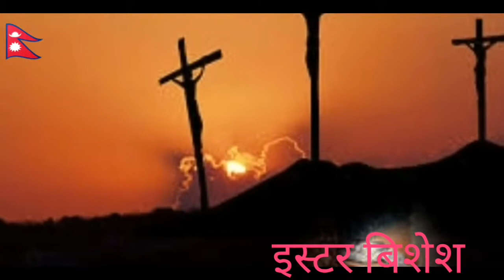Resurrection | Easter Sunday -Nepali Christian Poem || कबिता - पुनरुत्थान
पुनरुत्थान - जसरी हाम्रो प्रभु येशु पुनरुत्थान हुनु भयो त्यसरिनै हामी सबै इसाइ जाती पनि पुनरुत्थान हुनेछौ ।
कबिता- पुनरुत्थान
Prem baraili
The True Vine
The True Vine
message us .

People ask :
What type of Christians are Nepali?
Is Nepal open to Christianity?
What percentage of Nepal is Christian?
How do Nepali Christians greet each other?
What are the top 3 religions in Nepal?
Which God do Nepalese worship?
Which religion is growing fast in Nepal?
Does Pakistan allow Christians?
Is Nepal very religious?
Which country has most Christians?
Are there Nepali Muslims?
Is Nepal a Hindu country now?
Does Nepal allow Christianity?
How did Christianity start in Nepal?
Which religion came first in Nepal?
Who is the No 1 religion?
Why is Nepal famous?
Who is the lady god in Nepal?
Which god is born in Nepal?
Who is Nepali god of death?
How many Christians live in Nepal?
Is Nepal an Islamic country?
Which language is spoken in Nepal?
Do Muslims accept Christianity?
Is Nepal safe for Christians?
Does Nepal persecute Christians?
When did Christianity enter Nepal?
Which religion is fastest growing in the world?
Is Nepal fully Hindu country?
Nepali christian poem,
Nepali christian song lyrics,
Christian kavita,
Nepali Christian population
Christian gazal,
Christian shayari,
Christian ghazal,
Gajal nepali,christian poem,
Nepali dance ,
Nepali audio book,
Nepali beautiful, Khana nepali,
How many Christians are in Nepal?
What is the oldest religion in Nepal?
Who brought Christianity to Nepal?
Is Nepal a rich or poor country?
Who is the richest person in Nepal?

People search
Is church allowed in Saudi Arabia?
Are they building a church in Saudi Arabia?
Which religion is growing fast in Saudi Arabia?

Saudi arabia nepali church location
Nepal Embassy Riyadh location
Is church available in Qatar?
How many Nepalese live in Qatar?
Which country has the highest number of Nepali workers?
How many Nepalese live in UAE?
How much do Nepalese get paid in Qatar?
Are churches allowed in Bahrain?
How many Nepali workers are there in Bahrain?
Does Bahrain have churches?
Are bibles allowed in Bahrain?
How many churches are in Kuwait?
How many Nepali workers are in Kuwait?
What is the minimum salary in Kuwait for Nepali?
Can I bring my Bible to Kuwait?
What is the name of the biggest church in Kuwait?
How many people are in Nepali Malaysia?
Is Malaysia open for Nepali workers?
How to pray for churches in Malaysia?
What is the name of the church in Malaysia?
How much dollar can I carry from Nepal to Malaysia?
How many people are in UAE Nepali?
How many Nepali people are in Australia?
How many Nepali are there in Japan?
How many Nepali are in India?
Which city is best for Nepalese students in Australia?
Where do most Nepali live in Australia?
What is the most famous church in Japan?
What is 1 rupees of Korea in Nepal?
What jobs can Nepalese do in Korea?
Can Nepali go to South Korea for work?
How much nepalese earn in Korea?
What is the Nepalese community in South Korea?
How many Nepali are in Korea?
How many Nepali are in Romania?
Bucharest Nepali Church Romania,
How much money for converting to Christianity